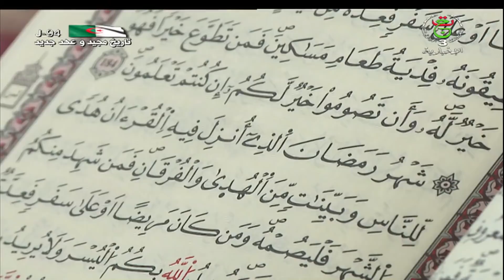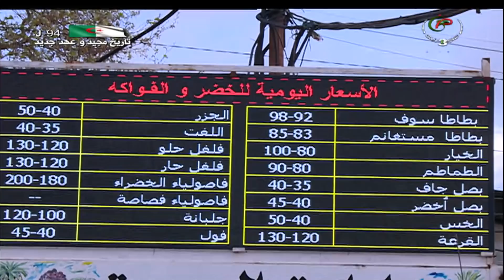نشرة أخبار 13:00 | السبت 02 أفريل 2022